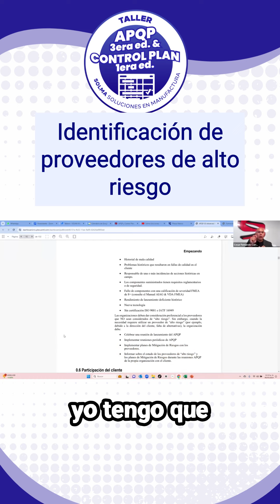𝗧𝗮𝗹𝗹𝗲𝗿 𝗔𝗣𝗤𝗣 𝟯𝗲𝗿𝗮 𝗲𝗱𝗶𝗰𝗶𝗼́𝗻 & 𝗖𝗼𝗻𝘁𝗿𝗼𝗹 𝗣𝗹𝗮𝗻 𝟭𝗲𝗿𝗮 𝗲𝗱𝗶𝗰𝗶𝗼́𝗻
🗓 Empieza el 11 de Junio
⏰ 6 sesiones Martes y Jueves
💵$4,500 pesos.

Aprende 📊 como la planeación avanzada de la Calidad ⚙ elimina errores en tu lanzamiento 🎯 con la última actualización del APQP 📚y el Control Plan 📝 Si quieres llevar tu carrera al siguiente nivel 📈 esta es tu oportunidad! 🛠

La Certificación está registrada ante Accredible, se genera un token que liga tu certificado a la blockchain, podrás agregar a tu perfil de LinkedIn de inmediato